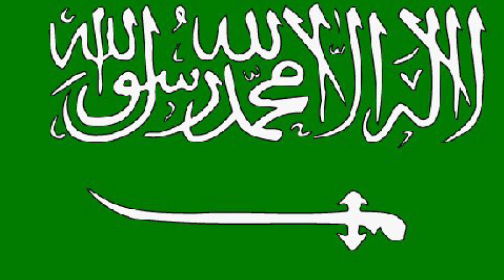Cuando Digan Paz y Seguridad.. ☪️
La escatologia del Islam ☪️ espera su Mesias quien traerá paz y seguridad al mundo . El Gran Engaño!!! Destruccion viene!!!